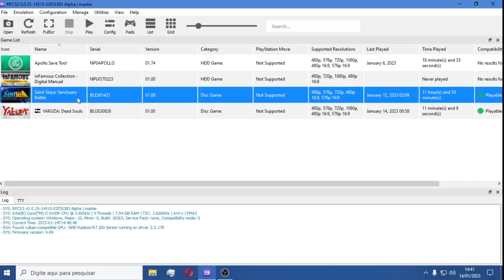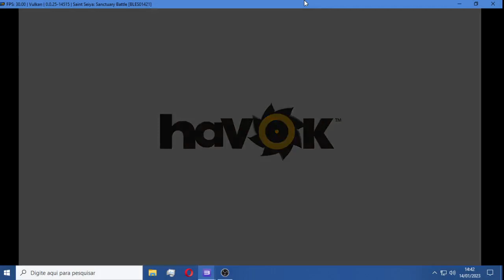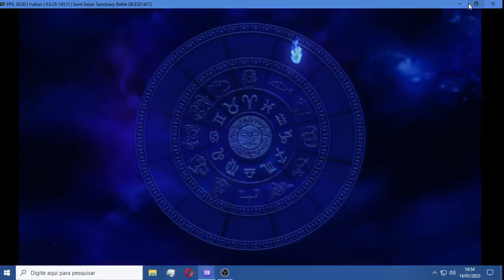Cdz O Desafio ep10 Lute como um garoto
Que zoeira nas falas, Shun é homem ele usa armadura rosa, mas é porque não tinha azul

saint seiya
saint seiya 2023
saint seiya game
cavalheiros do zodiaco